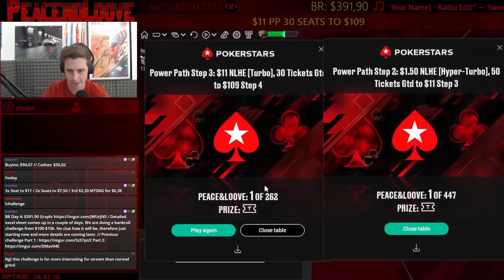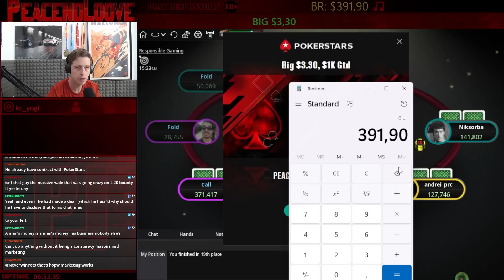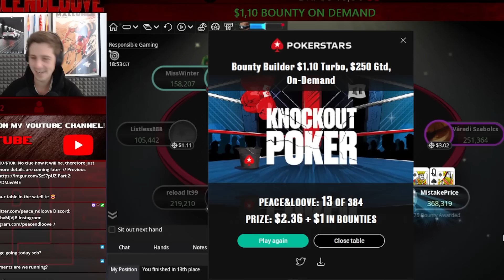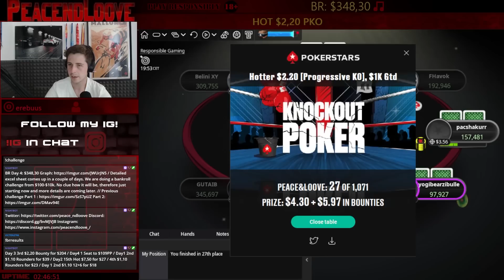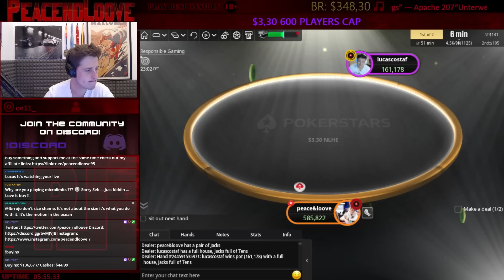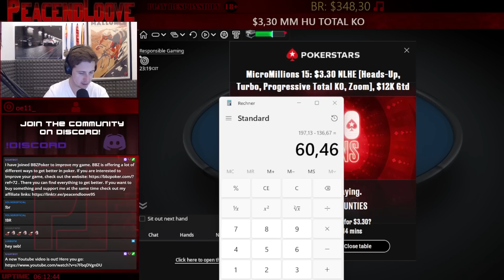DEEPRUNS NONSTOP / Bankroll Challenge Day 4 & 5